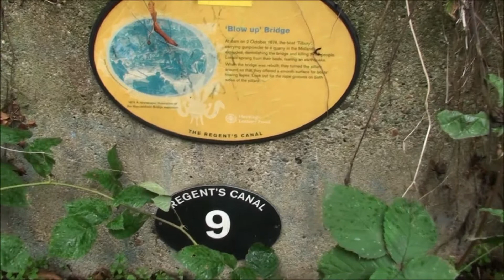Regents Canal Walk London Part 4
Walking along the Canals in London in September 2018